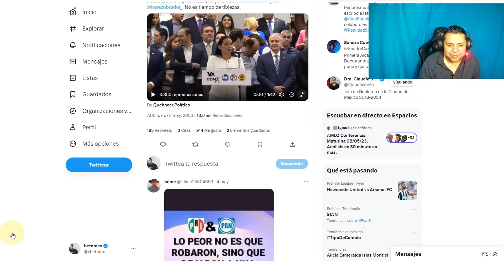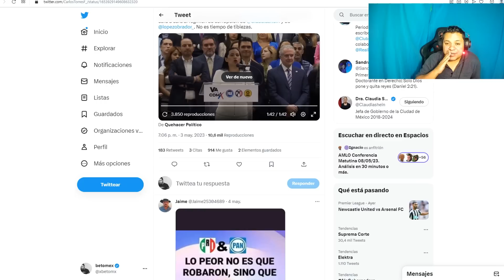SE ACABÓ! VALIENTE COMEDIANTE LE DIÓ P4L1ZA A SANDRA CUEVAS POR QUERER DAR NUEVAS PELOTAS CON DINERO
VALIENTE COMEDIANTE LE DA P4L1ZA A SANDRA CUEVAS POR QUERER SEGUIR COMPRANDO A LA GENTE CON SUS PELOTAS

VALIENTE COMEDIANTE DEJA EN RIDICULO A SANDRA CUEVAS POR COMPRAR GENTE CON NUEVAS PELOTAS